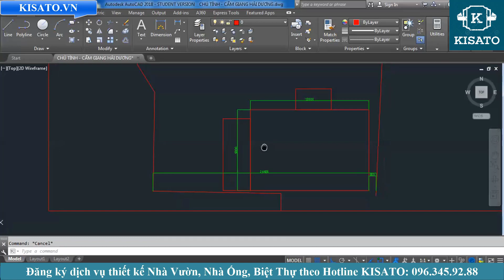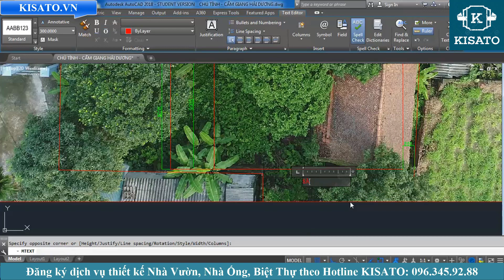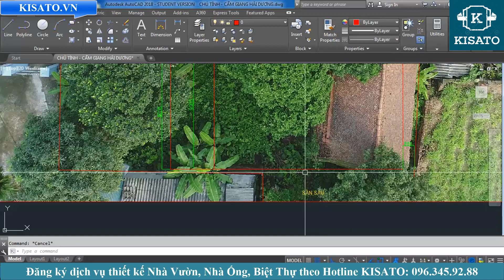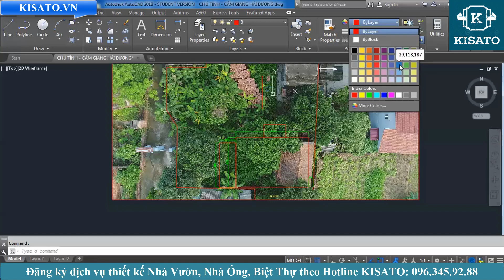Khảo Sát Thiết Kế Nhà Cấp 4 Tại Cẩm Vũ Cầm Giàng Hải Dương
Khảo Sát Thiết Kế Nhà Cấp 4 Cho Anh Tính Tại Cẩm Vũ Cầm Giàng Hải Dương